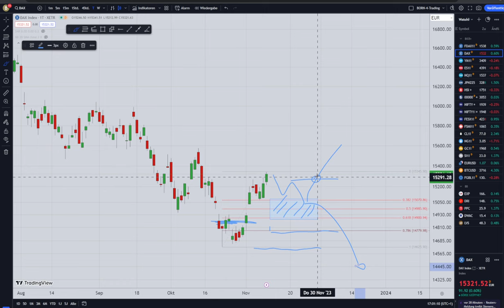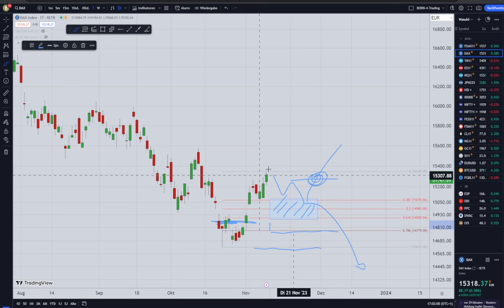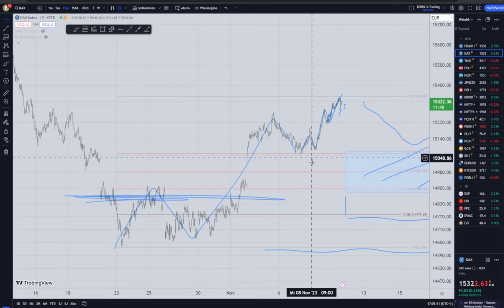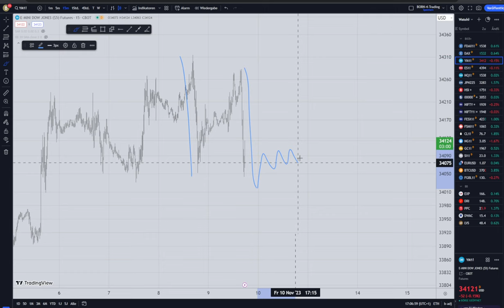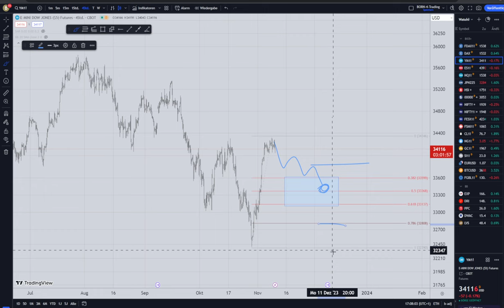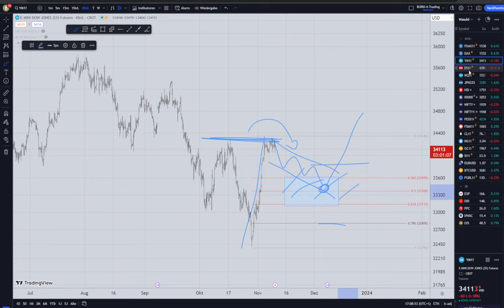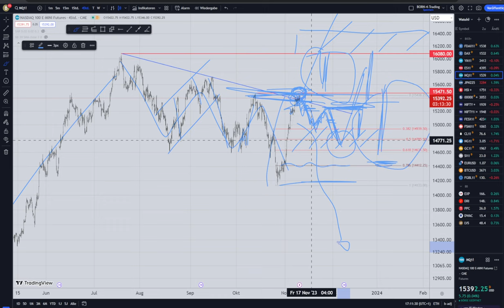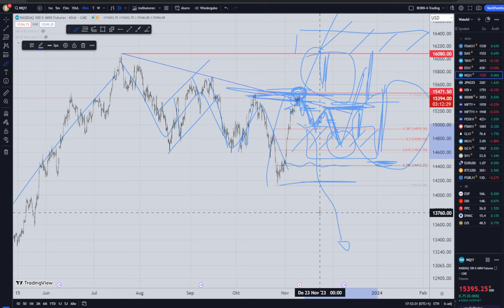Gut laufender Dax, aber...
Gute Laune im Dax, deutsche Aktien steigen. Alles Eitel Sonnenschein? Worauf Trader jetzt achten sollten, bespreche ich in diesem Video.